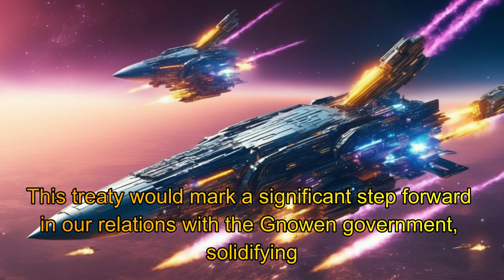Aliens thought Humans were Bluffing | Runaway Star System Campaign Pt. 3 | HFY | A Short SciFi Story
The Runaway Star System Campaign concludes! Semper Fi Space Marines!

A new Sci-Fi short story written and created specifically for this channel!